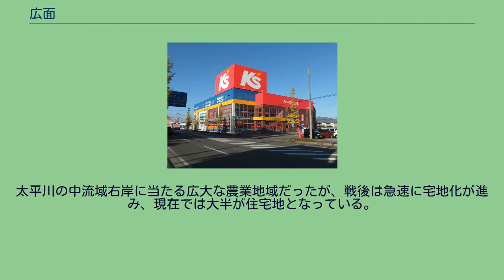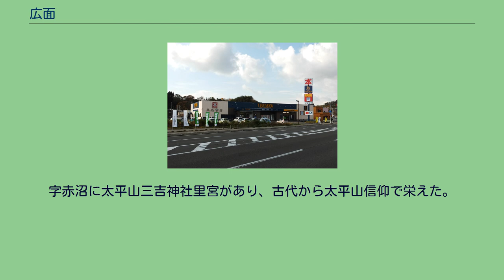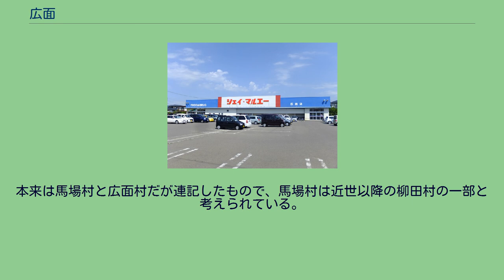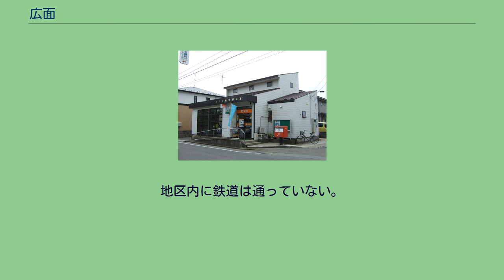広面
日本 」 東北地方 」 秋田県 」 秋田市 」 広面 広面（ひろおもて）は秋田県秋田市にある大字。
秋田市の東部に位置する。
太平川の中流域右岸に当たる広大な農業地域だったが、戦後は急速に宅地化が進み、現在では大半が住宅地となっている。
地区内を南北に縦貫する秋田県道41号秋田昭和線（都市計画道路横山金足線）、東西に走る秋田県道28号秋田岩見船岡線・秋田県道62号秋田北野田線沿いには商業施設が多い。
手形学園町の秋田大学手形キャンパスや柳田の同本道キャンパスに近いため、一部は学生街の様相も呈している。
かつては南部に於いて太平川の左岸にも地区の一部が存在したことがあるが、住居表示実施に伴う町名整理で左岸域は新たな町丁である桜・横森の一部となり、現在も左岸域に残る広面は東部の広面近隣公園付近にあった蛇行を直線化した箇所のみである（逆にこの付近では、右岸域に対岸の下北手松崎・下北手桜が残存している箇所もある）。
また、北西部の手形山には昭和40年代末から50年代にかけて手形山団地が形成され、やはり住居表示実施に伴い新たな町丁となって広面および手形から離脱したため、広面字近藤沢の残存部が手形山東町によってその他の広面から分断され飛び地となっている。
字赤沼に太平山三吉神社里宮があり、古代から太平山信仰で栄えた。
毎年1月17日には三吉梵天祭（けんか梵天）が行われる。
北は柳田（字鳥越・字推子・字糠塚・字境田・字川崎）、東は下北手松崎（字上崎・字大巻・字家ノ前・字碇り・字岩瀬）・下北手桜（字宮ケ沢）、南は桜（一丁目）・横森（五丁目・一丁目）、南西は東通（明田・観音前・七丁目・八丁目・四丁目・三丁目・二丁目）、西は手形（字十七流・字蛇野）・蛇野、北西は手形字大沢・手形山（西町・南町・中町・東町）と接する。
飛び地の字近藤沢は、南東・南を手形山（東町・北町・西町）、西・北西を手形（字大沢・字大松沢）、北東を柳田（字鳥越）と接する。
41の小字が設置されていたが、うち4の小字は住居表示実施に伴う区画整理で全域が他地区へ編入され消滅した。
1592年9月27日（文禄元年8月22日）の「秋田家分限帳写」に「馬場広面(屋)村 994石余」とあるのが初見資料である。
本来は馬場村と広面村だが連記したもので、馬場村は近世以降の柳田村の一部と考えられている。
江戸時代を通じて久保田藩領であり、「享保郡邑記」では村内70軒のうち49軒は枝郷の赤沼・谷内佐渡・樋口・二ツ谷4ヶ村分であるとした。
「寛政村附帳」では親郷目長崎村の寄郷とされ、「秋田風土記」では99軒（枝郷4）となっている。
菅江真澄は地名の由来を「城面」（しろおもて）であると「ふでのまにまに」に記している。
2016年（平成28年）10月1日現在の世帯数と人口は以下の通りである。
地区内に鉄道は通っていない。